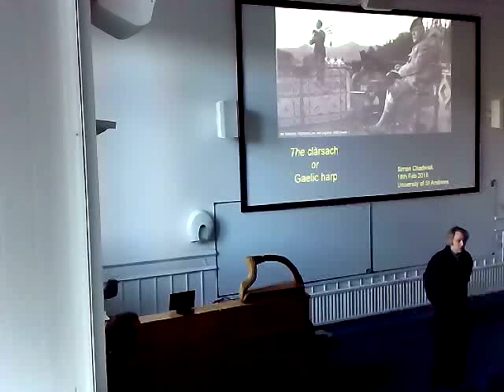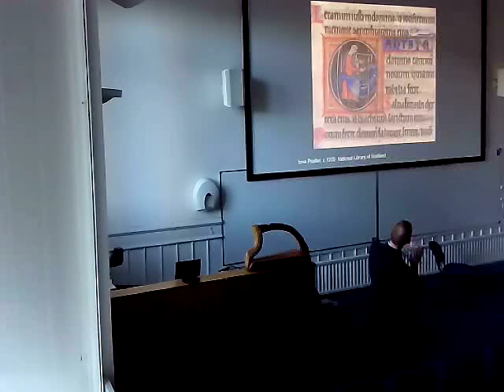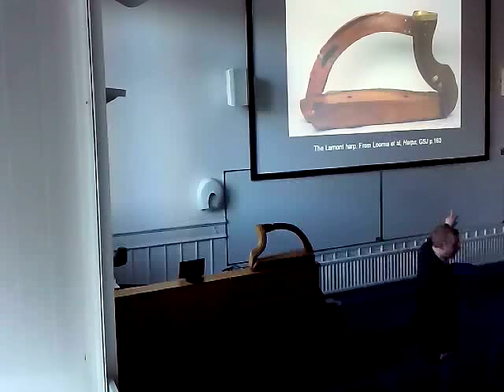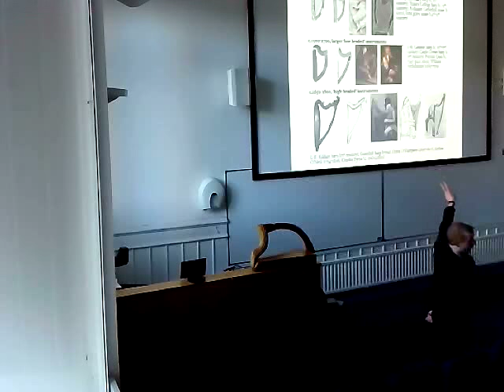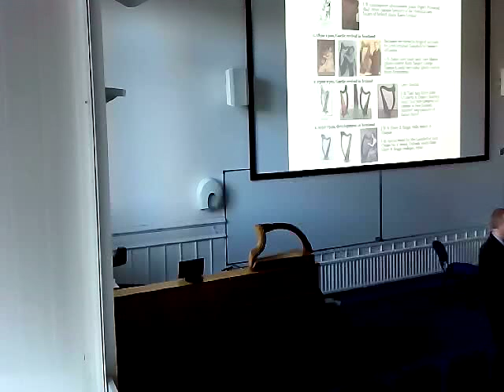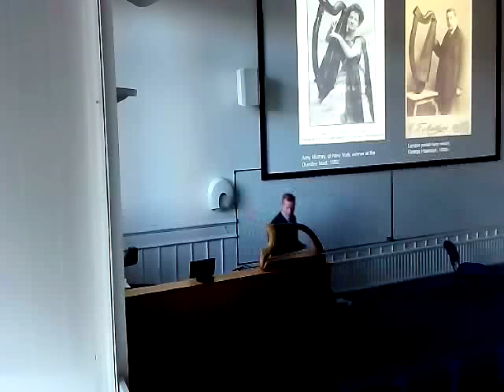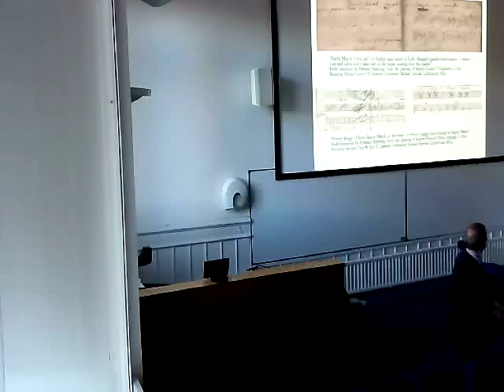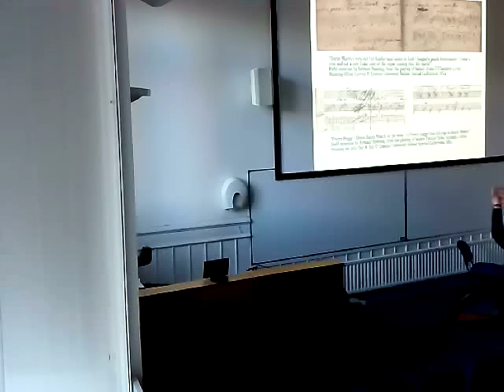Simon Chadwick: The clàrsach or Gaelic harp: lecture at the University of St Andrews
I gave this lecture to the undergraduate students on the MU2002 Scottish Music course, on Thursday 18th Feb 2016.

This lecture addresses issues to with the study of the harp in Scotland. Main focusses include the competing ideas of the harp as symbol, and as working musical instrument, the high status learned oral tradition of the medieval and early modern harp traditions, the connetions with Ireland, and the re-invention and fantasy creation of modern harp traditions after the end of the old native tradition.